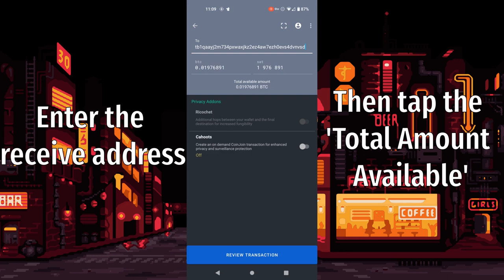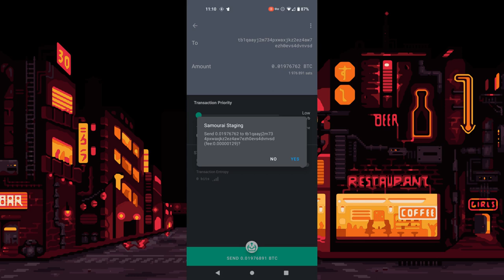Sweep Transaction with Samourai Wallet (2021)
This video will show you the simple steps required to carry out a spend from a single unspent transaction output (UTXO), also known as a 'sweep' transaction.